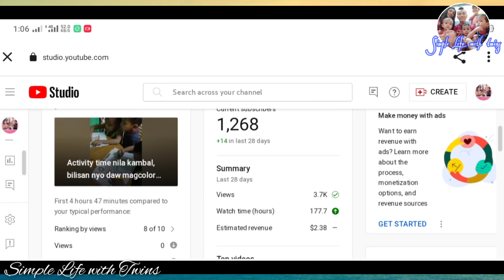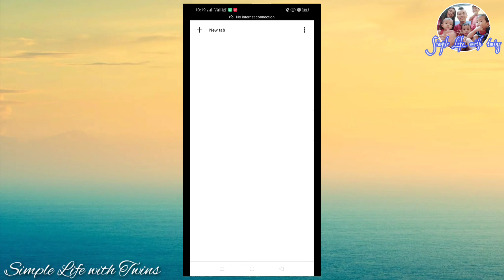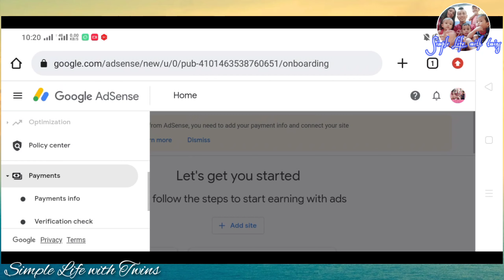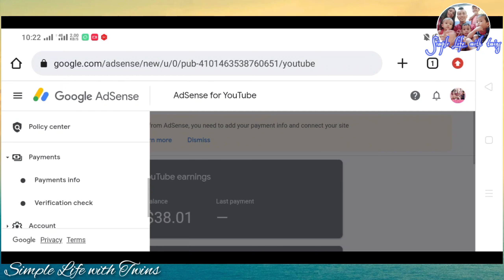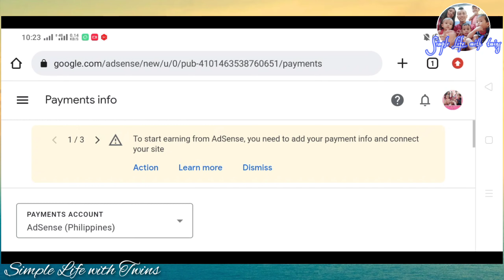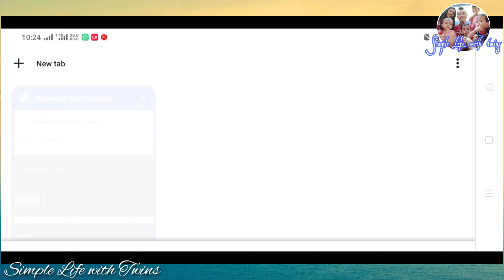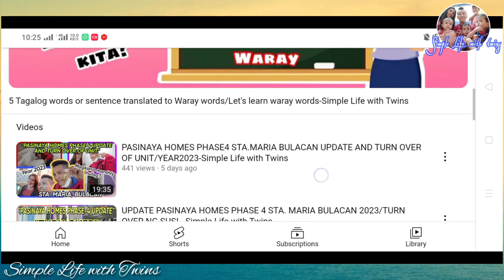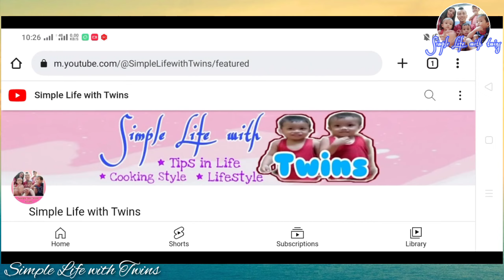Bakit wala ng laman ang Google Adsense ko!?Demonitized na ba? Problem Solved -Simple Life with Twins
Hello mga Ka-twins!!!
Simple Life with Twins!!!

Isa ka rin ba sa nagtaka bakit wala ng laman ang google adsense mo, as in $0.00 ang nakalagay sa earnings mo sa youtube. Tara na at panuorin ang tutorial vlog ko ng malaman mo kung paano ulit makikita ang total earnings mo sa iyong youtube channel!